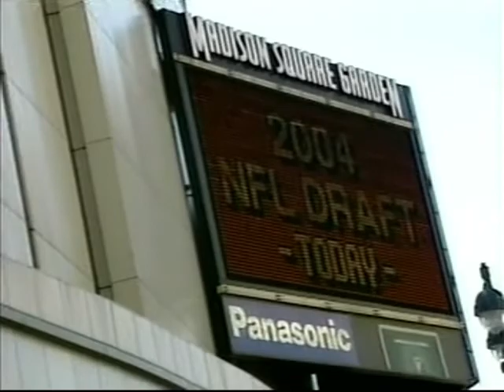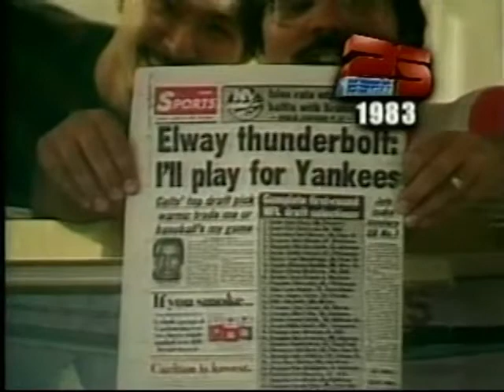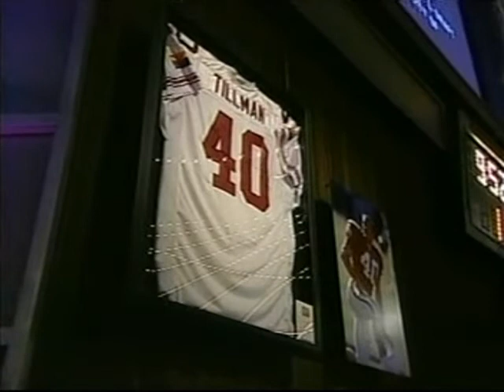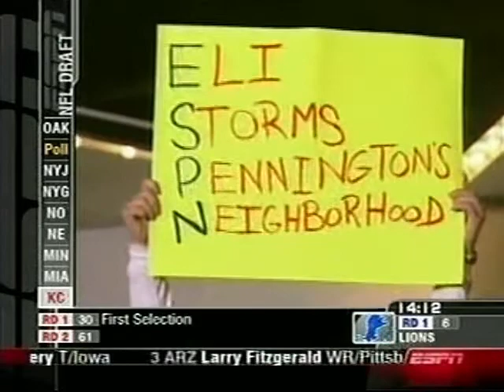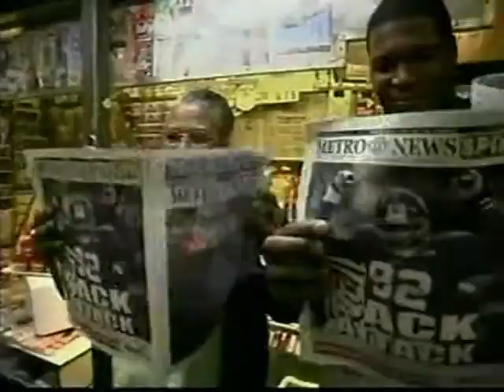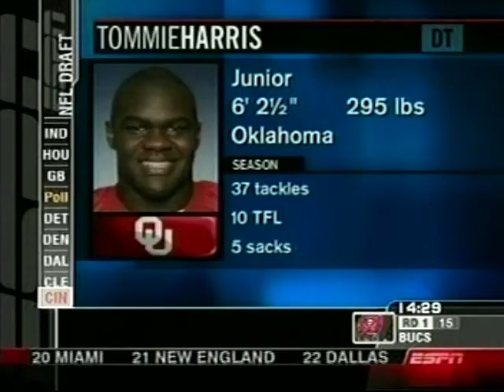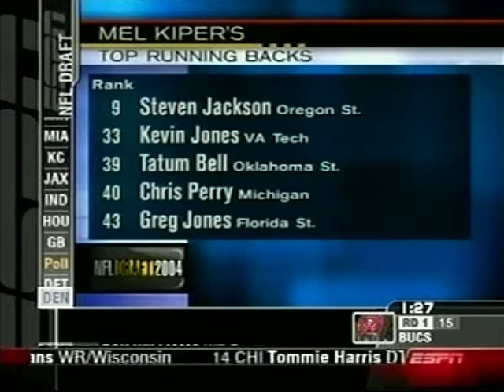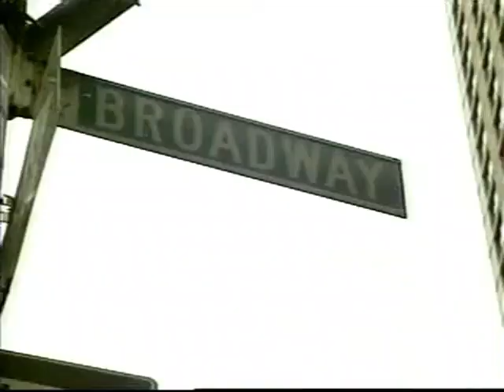NFL Draft 2004 incluidng Eli Manning